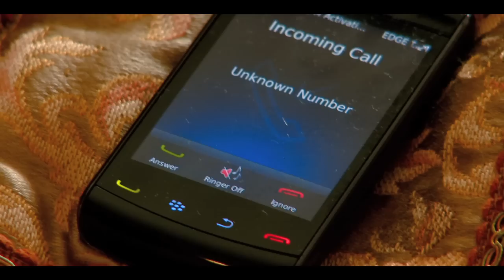Spice - Jim Screechy